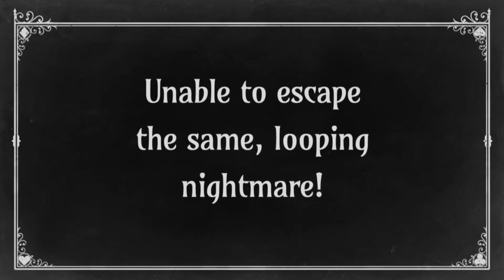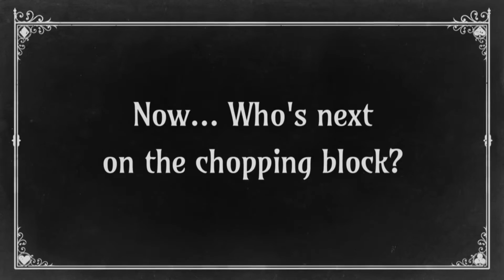The Sexy Brutale Gameplay Trailer